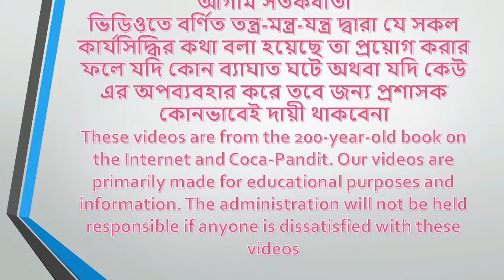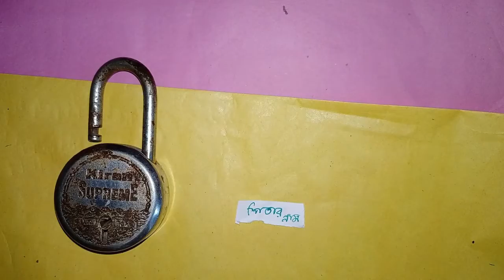তালা চাবি দিয়ে টোটকা করুন । নতুন নিয়মে টোটকা শিখুন।